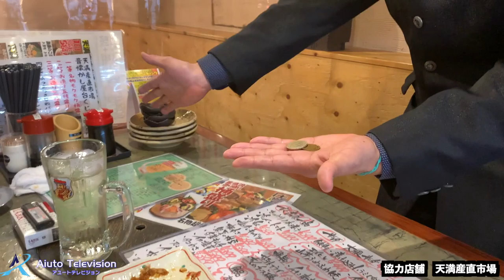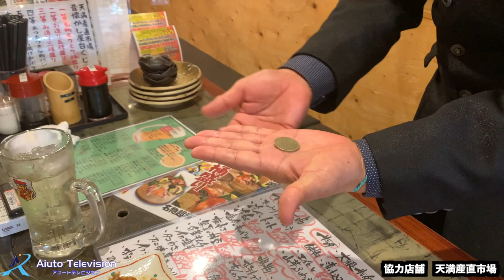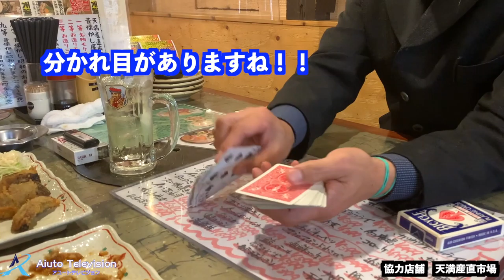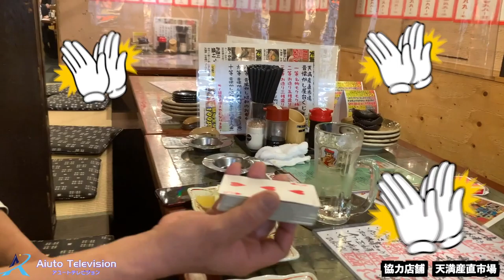５）天満産直市場 Comedy magician Cyzen Sqiシゼン・スキー 謎の？？中国人マジシャン Magic Tuber 天満産直市場 ストリートマジシャン part-５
５）天満産直市場　comedy　magician  Cyzen Sqiシゼン・スキー　謎の？？中国人マジシャン　Magic Tuber 　天満産直市場　ストリートマジシャン　part-５

３６０度VR動画撮影・編集を行なっています。

★その他　多数